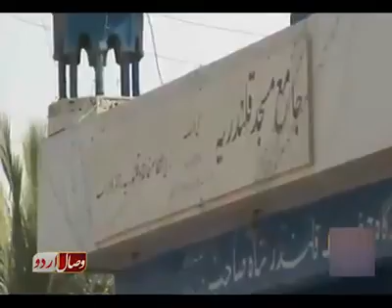Shia terrorist in karachi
شہر قائد کا امن کس نے غارت کیا ۔،۔،؟؟ جانیئے پکڑے جانے والے دہشتگردوں کے چونکا دینے والے انکشافات  ۔،۔ شیئر کرکے شرپسند عناصر کو  بے نقاب کریں ۔،۔ شکریہ